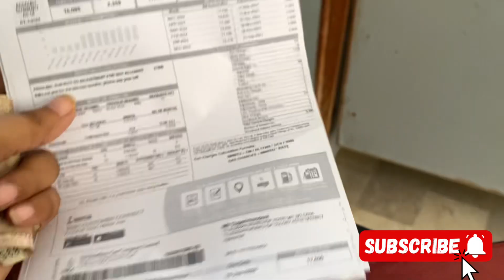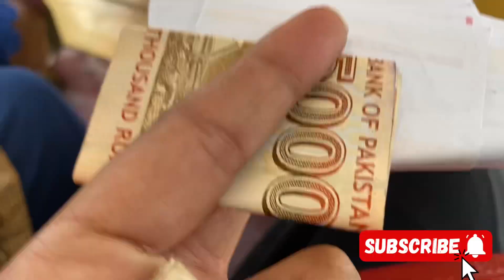Me or ami gay cloth market|| garmi se hua hall bura gass office me application jama karwai